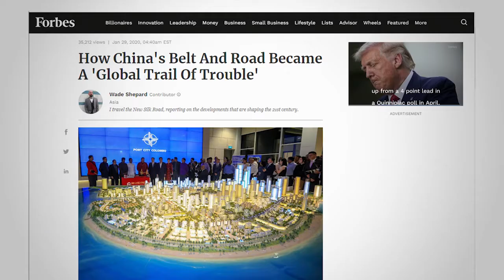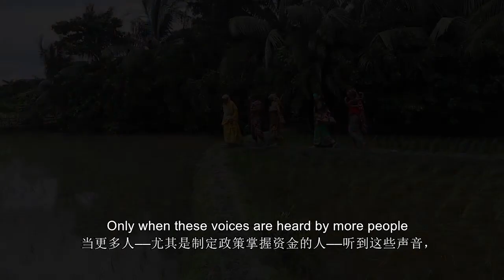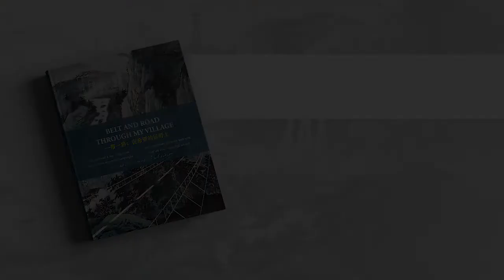Belt and Road through My Village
The Belt and Road Initiative, since its launch in 2013, has developed into one of the world’s largest geopolitical platforms, with a total investment of USD117.31 billion dollars and 44,000 direct investment enterprises in 188 countries and regions. When numerous books, studies and research papers about BRI are being produced by governments, companies and economists, however, the voices from the most directly impacted communities have not been adequately heard.

We interviewed over 100 villagers who live by BRI projects in our five countries: the Philippines, Indonesia, Pakistan, Bangladesh and Sri Lanka. The villagers’ testimonials, of hopes and concerns, of praise and criticism, about these BRI projects are presented in the book in their five native languages and translated into English and Chinese for international and Chinese audiences.